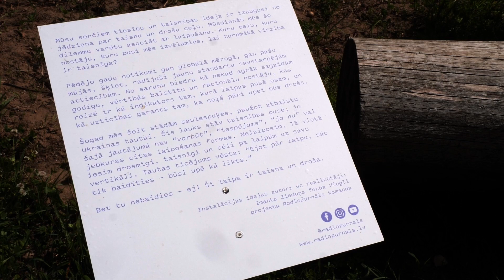Jauns vides mākslas objekts Kuldīgā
Kuldīgā, Pārventas parkā, kur vairākus gadus pletās Imanta Ziedoņa fonda “Viegli” komandas stādītais kulturālo kartupeļu lauks, šoreiz kartupeļi neaug. Paužot atbalstu Ukrainas tautai, te izveidots jauns vides mākslas objekts - iestādītas saulespuķes, bet pāri laukam stiepjas koka laipa, simboliski atgādinot, ka ir reizes, kad nevar laipot, kad nevar būt – “iespējams”, “varbūt”, “ja nu”, bet jāiet taisns ceļš. Turpina Skrundas TV.